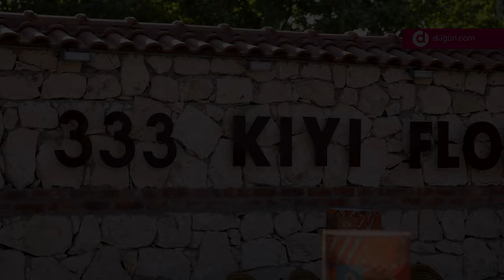333 Kıyı Florya - Tanıtım Videosu - Düğün.com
333 Kıyı Florya,yeni bir mekan olmasına rağmen düğün sektörüne dair 20 senelik tecrübesi olan işletme sahibiyle davet sektöründe hizmetlerine devam ediyor.